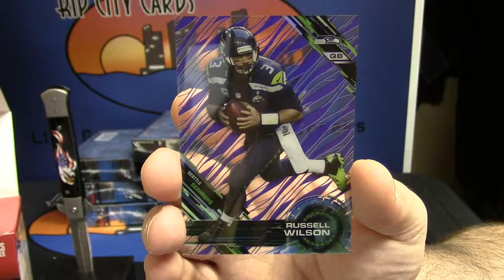2015 Tek Football